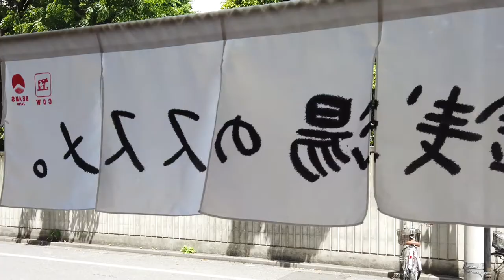Tokyo public bath adds link to ancient Greece to its wall - The Japan News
Manga artist Mari Yamazaki made her name with a popular manga series called “Thermae Romae,” which connects the public baths of ancient Rome with those of modern Japan. She created similar artwork that has been reproduced as a large mural in a Tokyo public bathhouse.